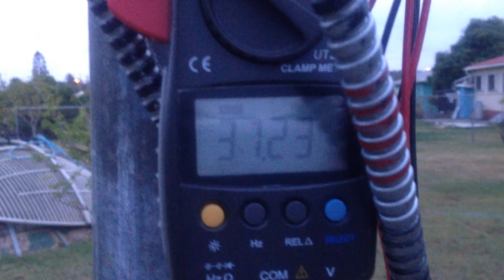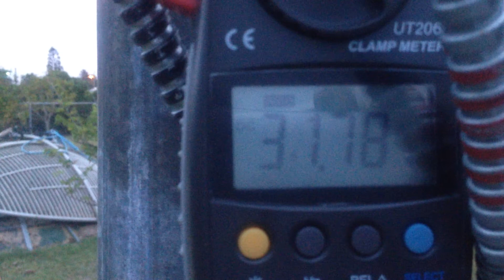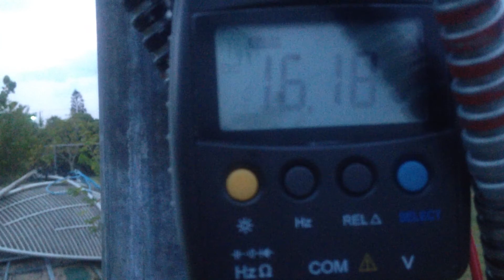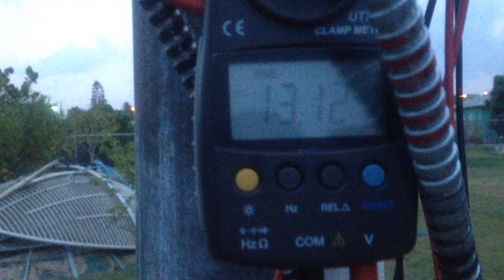Missouri Wind Turbine Freedom 2 Dual PMG in Antigua